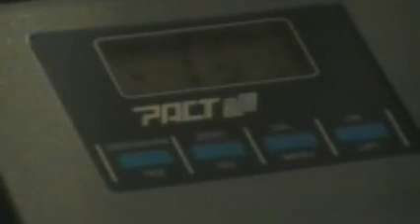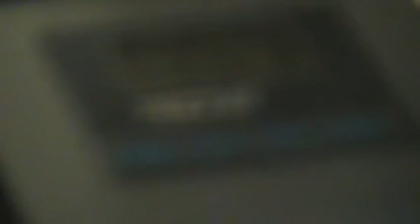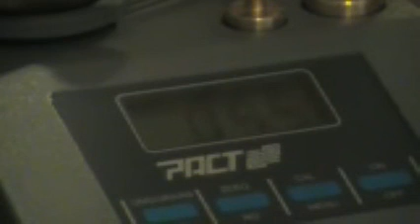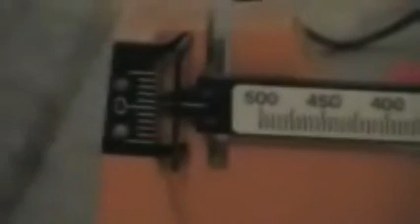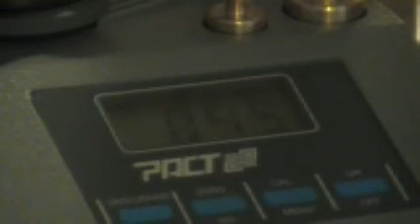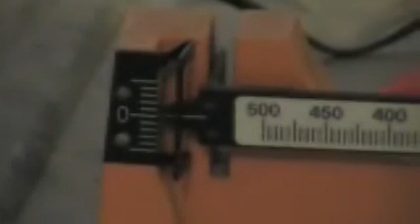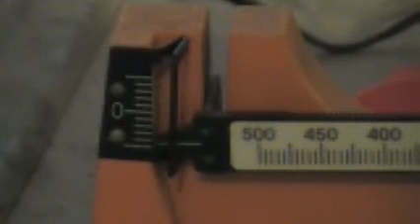Comparison of an Electronic Scale and Powder Dispenser to a Lyman 500 Beam Scale part 3